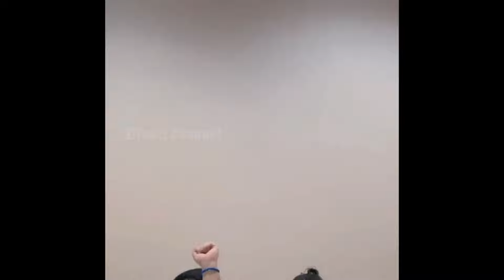Lihat Video Kebersamaan Keluarga The Onsu Ini Bikin Baper Lihatnya